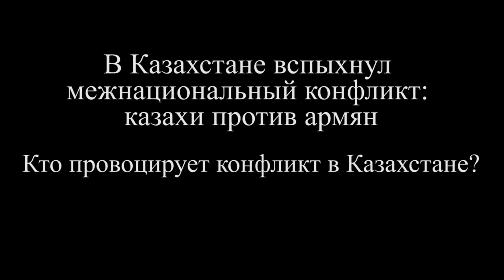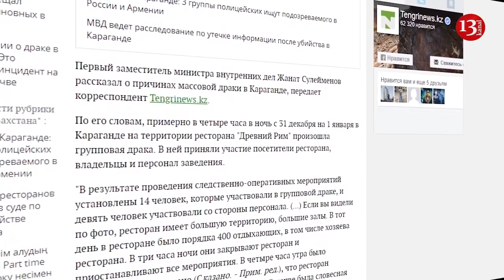Кто провоцирует конфликт в Казахстане? Россия? Подозреваемый Нарек Гурурян выехал в Россию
Это фейк что «казахские власти заменили имена преступников азербайджанцев на армян». ArmenianReport назвало казахстанское общество «бескультурным». Подозреваемый Гурурян 1 января через пропускной пункт в Павлодарской области Казахстана выехал в Россию.